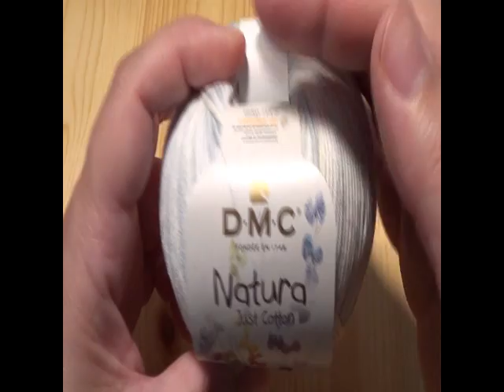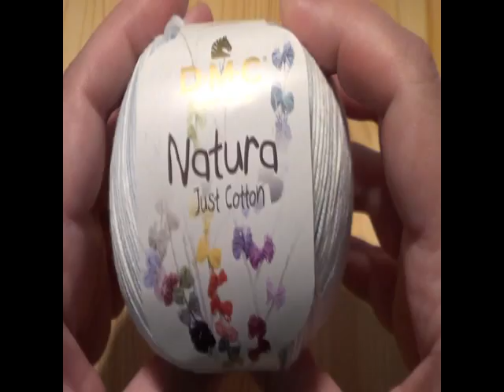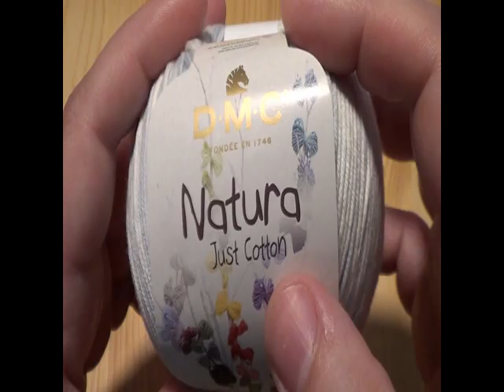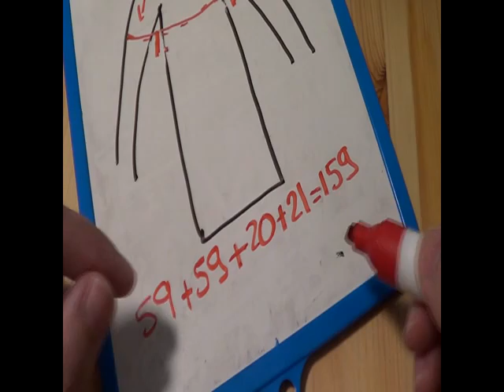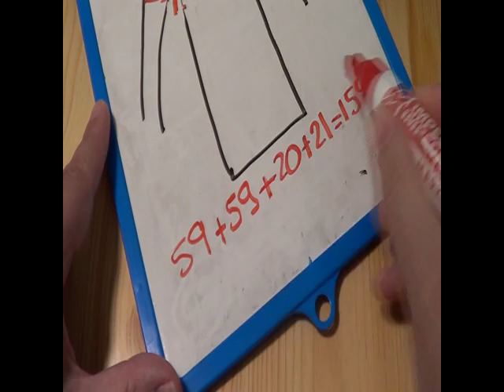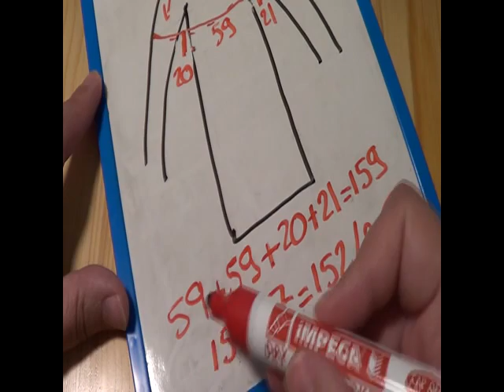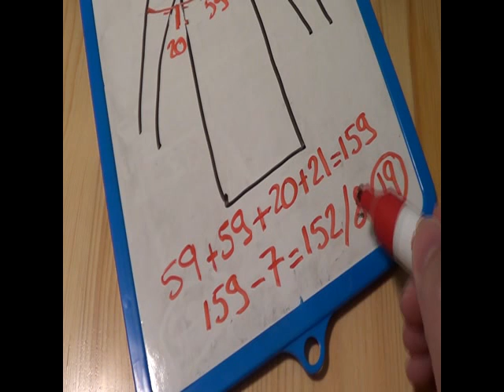TUTO crochet : Comment faire un top d'été au crochet facile , pas à pas, toutes tailles !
Dans cette vidéo, je vous montre comment faire un top d'été au crochet sympa et facile à faire. de plus vous pourrez le faire à toutes les tailles !

SUIVEZ MOI !
# Vous pouvez faire mes créations à titre personnel. Les explications de la vidéo ne peuvent pas être vendues sous quelques formes que ce soit. Les droits d’auteurs m’appartiennent. merci de votre compréhension !